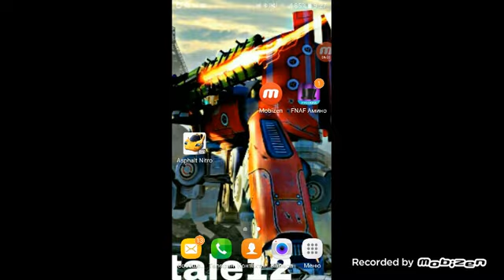Гонки asphald nitro